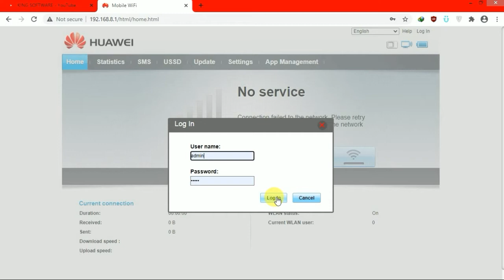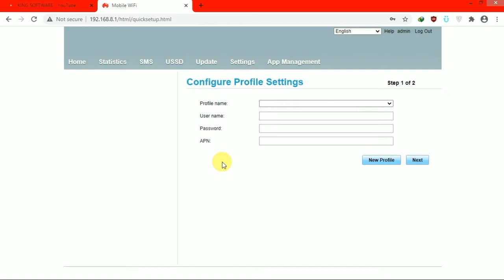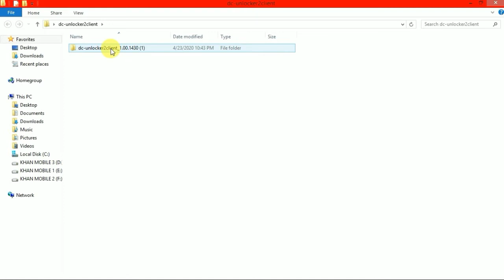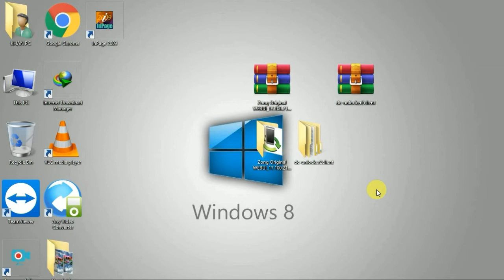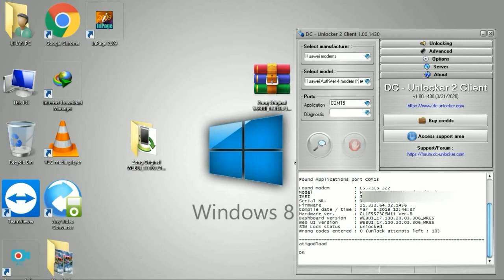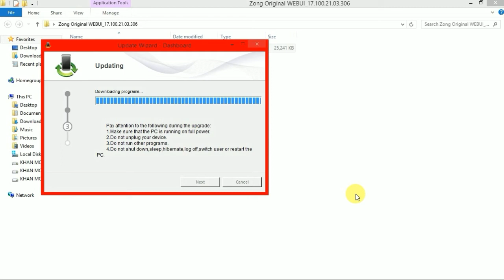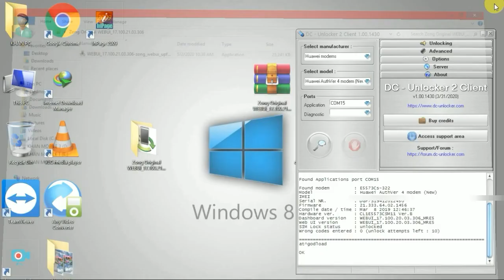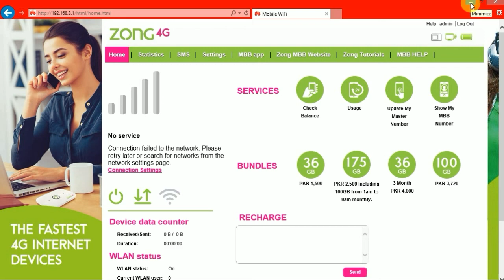How To Fix Zong Bolt Plus Original WebUi || On 21 333 || And All Other Versions | In Urdu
Hy Guys.
is video min apko maine Zong Bolt Plus Original Webui Interface Device Main Recover Karny K tarika Btaya Ha Mukamal Tutorial K Saath
Ye WebUi In Versions Par Work Karta Ha List Below..

. Supported Versions .
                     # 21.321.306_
E5573Cs_322 Versions.